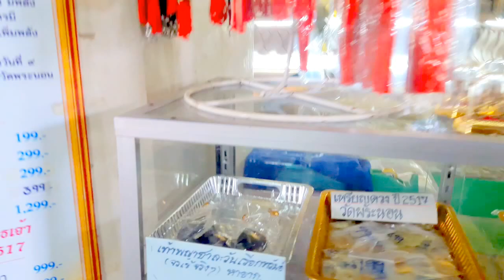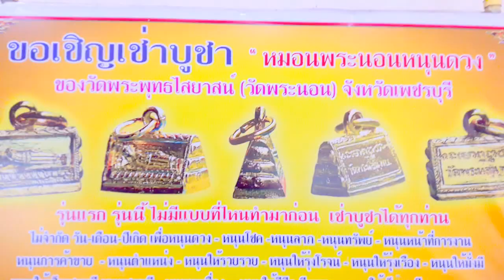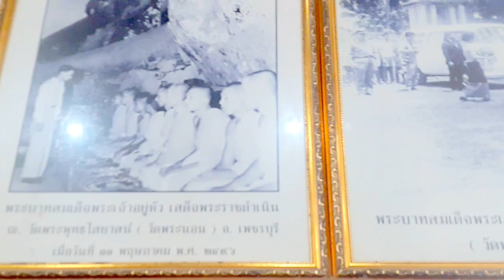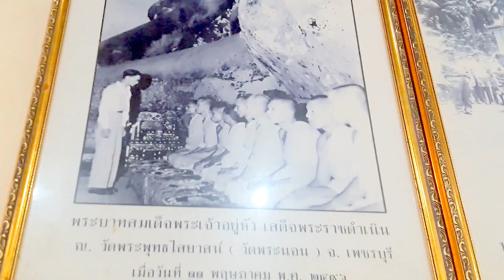หมอนีน่าแม่นๆไลฟ์สด วิธีทำบุญหนุนดวงชะตา12ราศี หยุด"เจ้ากรรมนายเวร"เล่นงาน